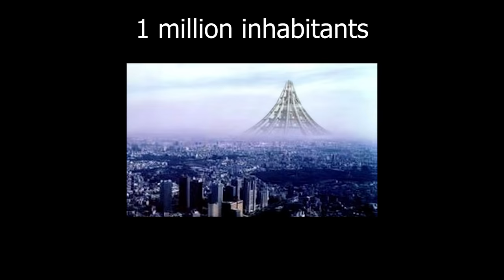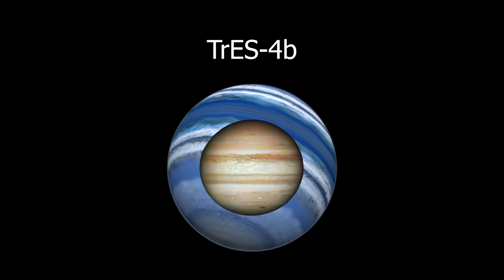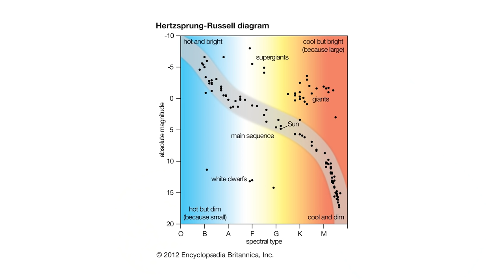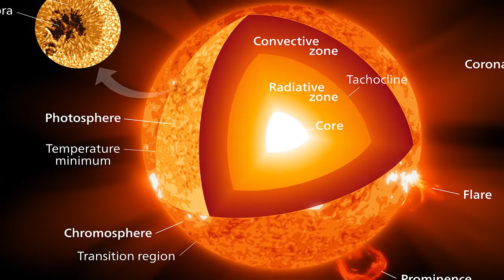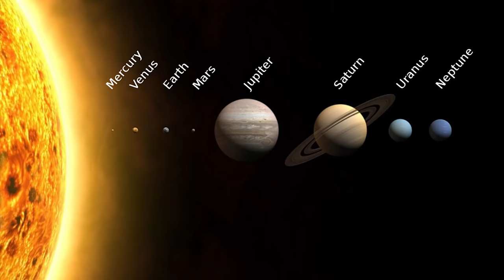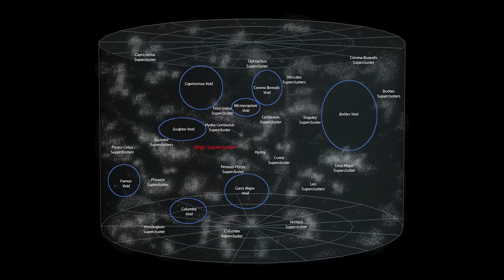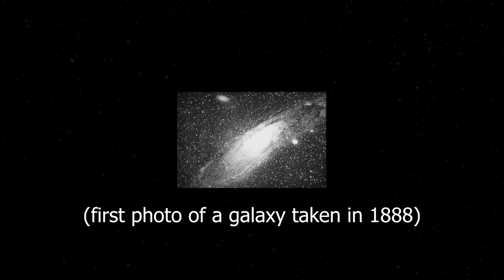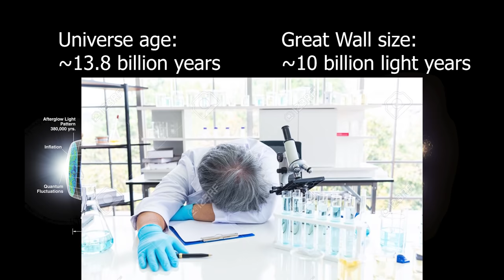The Unbelievable Size of the Universe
are going to get unlimited access for 1 week to try it out.

Music: Mozart - Piano Concerto No. 21 in C major, K.467 - Andante

Supporters: H H, Ephellon, Jonas Lee, Joshua Titus, Brian Shaner, Tovi Sonnenberg, Parker Rosenbauer, iNF3Rnus, Pavel Kočarian, Ishin Hazue, John N, Danh Le, Stealer of Fresh stolen Content, Brandon Ledyard and everyone else!